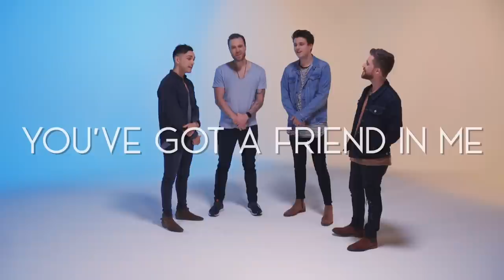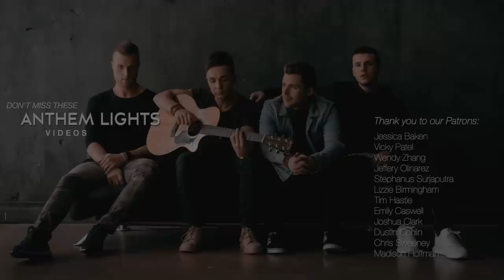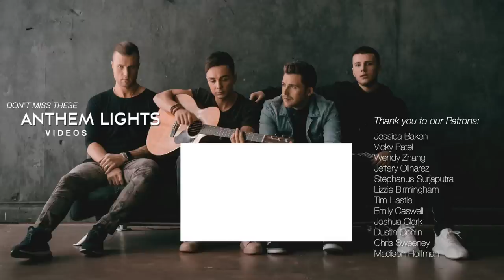You've Got A Friend In Me | Anthem Lights Cover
Official Anthem Lights cover of "You've Got A Friend In Me" from Disney's Toy Story.

Anthem Lights Members:
Caleb Grimm: